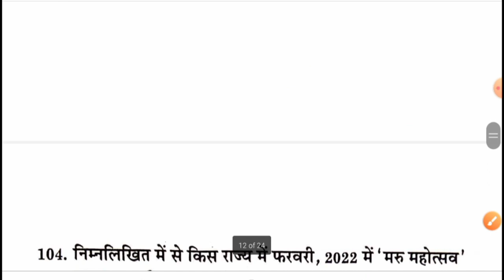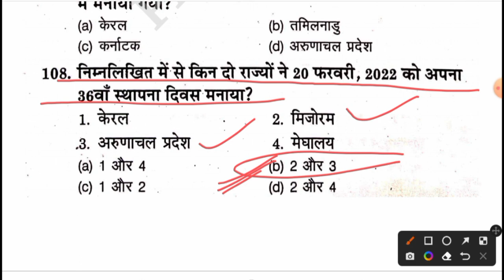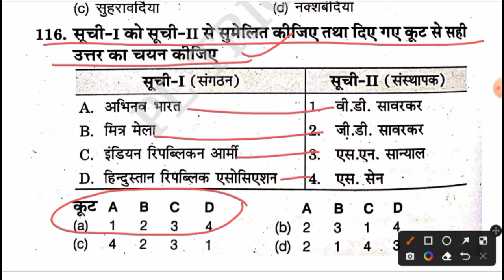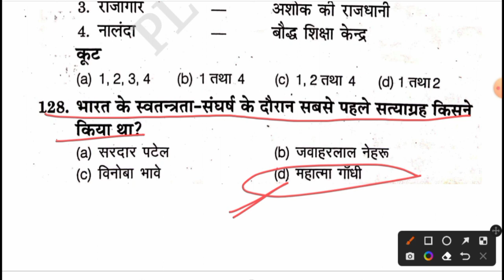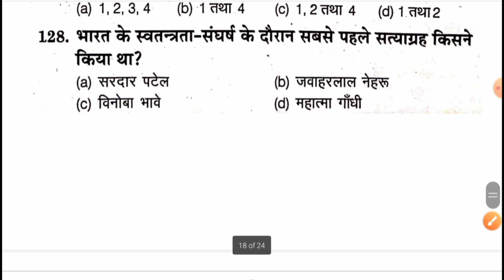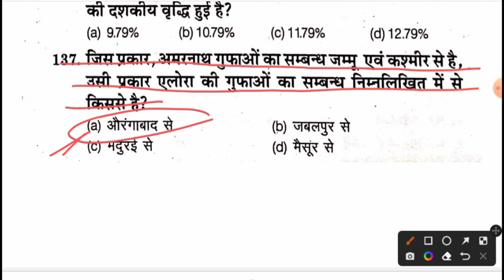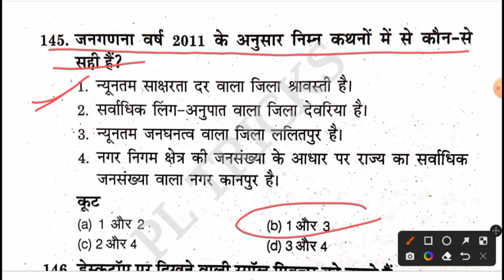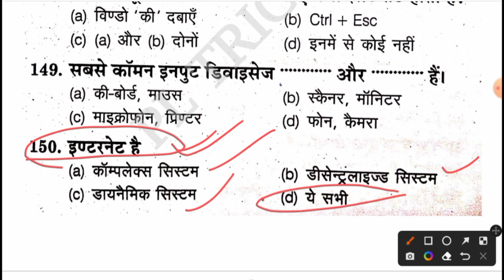UPSSSC VDO GK/GS|VDO सामान्य जानकारी प्रैक्टिस सेट SET-7||GK GS FOR VDO RE-EXAM 2022|SAMANYA JANKARI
UPSSSC VDO GK/GS|VDO सामान्य जानकारी प्रैक्टिस सेट SET-7||GK GS FOR VDO RE-EXAM 2022|SAMANYA JANKARI||VDO GK/GS||
UPSSSC VDO GK/GS||सामान्य जानकारी प्रैक्टिस सेट-7||GK GS FOR VDO RE-EXAM 2022 ||SAMANYA JANKARI||VDO

UPSSSC VDO RE-EXAM2022||SAMANYA JANKARI FOR VDO||सामान्य जानकारी प्रैक्टिस सेट-7||GK GS FOR VDO||VDO

UPSSSC VDO RE-EXAM 2022|| VDO सामान्य जानकारी eVIDYA प्रैक्टिस सेट-7||SAMANYA JANKARI FOR VDO EXAM||UPSSSC VDO samanya jankari practice set 7|सामान्य जानकारी||GK/GS FOR VDO RE-EXAM||VDO GK GS||UPSSSC GK||ग्राम विकास अधिकारी GK GS ||Gram vikas adhikari samanya jankari||

GK GS_FOR_VDO
UPSSSC_VDO_RE-EXAM2022
सामान्य जानकारी for vdo exam
UPSSSC_Gk _GS

UPSSSC vdo  सामान्य जानकारी  के 50 प्रश्न
ग्राम विकास अधिकारी परीक्षा  सामान्य जानकारी के 50 प्रश्न

UPSSSC VDO GK GS FOR VDO RE-EXAM 2022